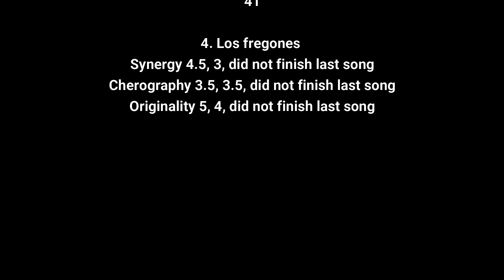The Global Dance Competition X On Deck | The Movie | Mallika Boobna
Hey Guys,
Hope this brings a smile to your faces before we need to deal with Monday.
Btw, comment below if you would like to see PART 2: The Global Dance Competition X London. watch the video The Global Dance Competition X On Deck The Movie Mallika Boobna

Hello and welcome! I'm Mallika Boobna, a fashion and lifestyle vlogger, and I hope you join me on this ride.